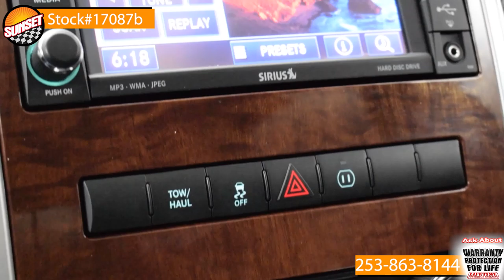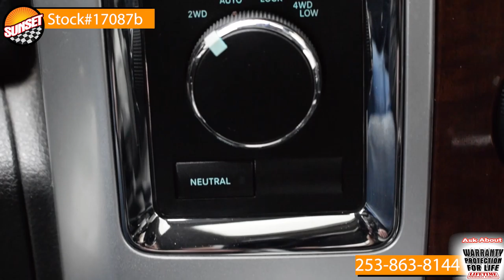- Sunset Chevrolet in Sumner Washington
Stock# 17087B 2012 Ram 1500 Red